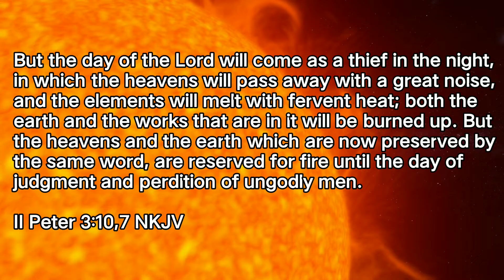TODAY'S BIBLE VERSE I II Peter 3:10,7 NKJV I BIBLE VERSE I BIBLE TV I Bible Tv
"Today's Bible verse" channel posts daily bible verses to inspire, gain wisdom and to  strengthen our faith. We must realize that God is speaking to us through His words that's why it is important that we always receive God's words to equip us, man and women of God, for every good work.  If you will accept and believe the Words of God you will attain eternal Life or Salvation.

"So put on all the armor that God gives. Then when that evil day comes, you will be able to defend yourself. And when the battle is over, you will still be standing firm. Be ready! Let the truth be like a belt around your waist, and let God's justice protect you like armor. Your desire to tell the good news about peace should be like shoes on your feet. Let your faith be like a shield, and you will be able to stop all the flaming arrows of the evil one. Let God's saving power be like a helmet, and for a sword use God's message that comes from the Spirit."

Ephesians 6:13-17 CEV